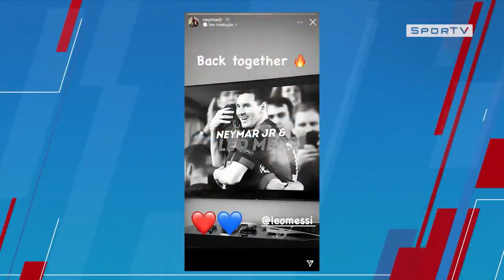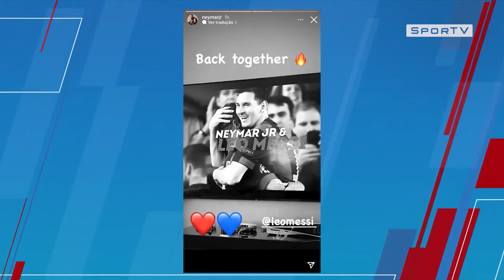CHEGADA DE MESSI NO PSG: CRAQUE É ANUNCIADO NEYMAR ANIMADO COM O NOVO PARCEIRO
galera MESSI NO